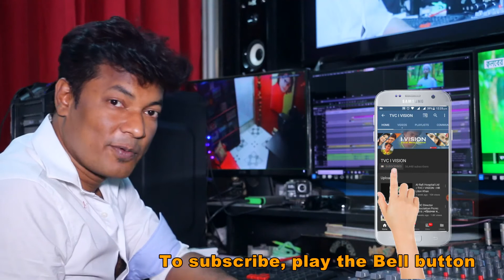live show 2019 | জিয়ের পেটে মায়ের জন্ম তোমরা তারে বল কি? | মোখলেছ সরকার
গান : জিয়ের পেটে মায়ের জন্ম তোমরা তারে বল কি
শিল্পী : মোখলেছ
ভিডিও : আই ভিশন
চিত্রগ্রহন / সম্পাদনায় ও পরিচালনায়
এইচ আর লিটন খান
লাইভ কন্সার্ট,রাজবাড়ী